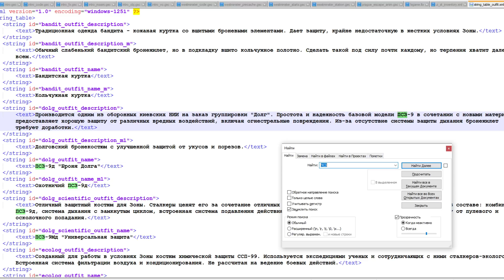[#13] СЕКРЕТЫ и БАГИ в S.T.A.L.K.E.R.: Чистое Небо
• Новая подборка багов и секретов S.T.A.L.K.E.R.: Чистое Небо! Как уничтожить защиту Стрелка не сделав ни одного выстрела по нему? Какой костюм вместо лечения отнимает ваше здоровье? И откуда у "Долга" вертолеты?
• Ссылка на канал в Дзене на случай блокировки Ютьюба!